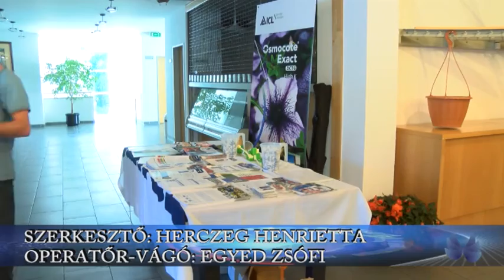Hévíz a kialakított virág- és zöldfelületek tekintetében is követendő minta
Kertészeti konferenciát tartottak városunkban